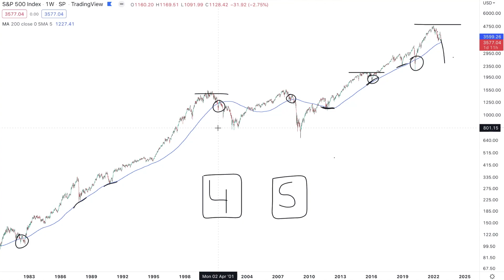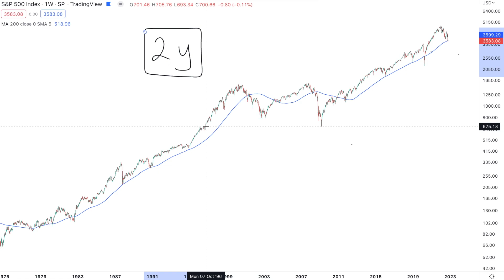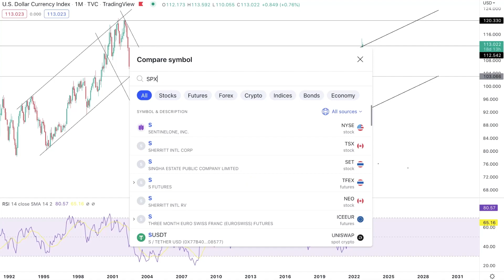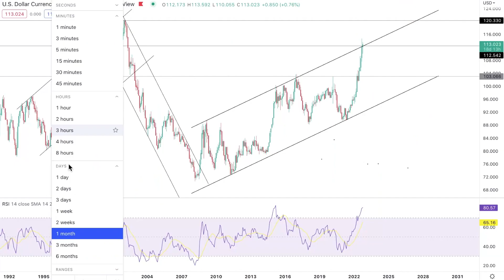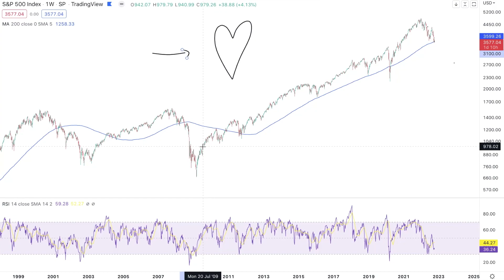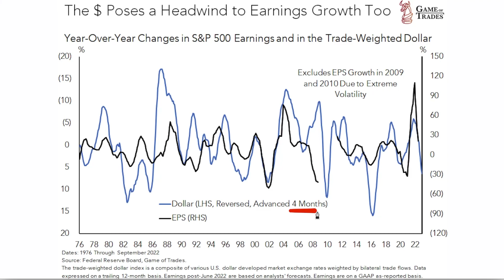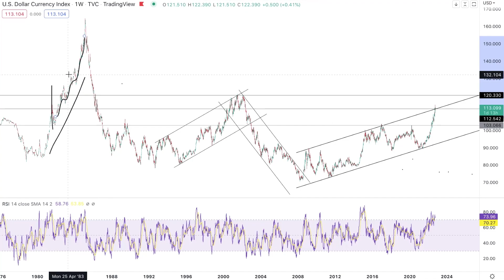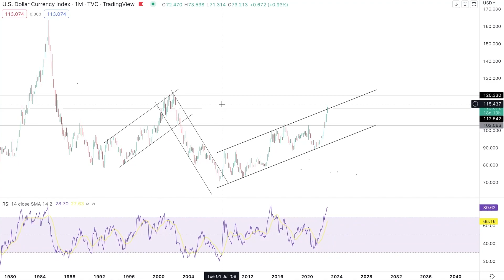We Haven’t Seen This Since the Dot-com Bust. | SP500 Investors Are Wrong About the Earnings Crash.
just bec